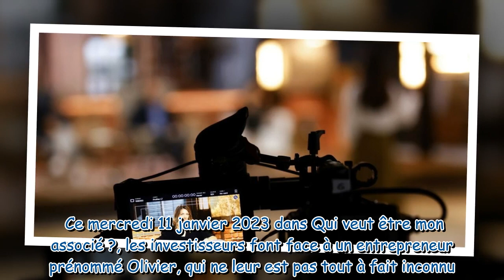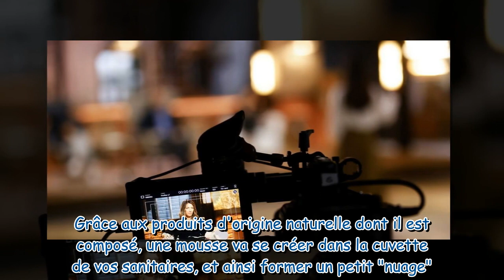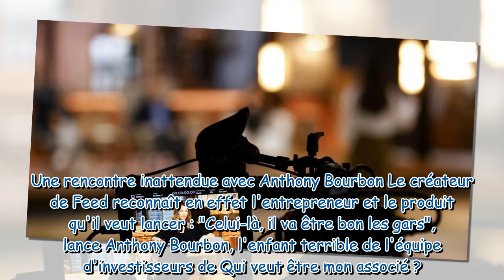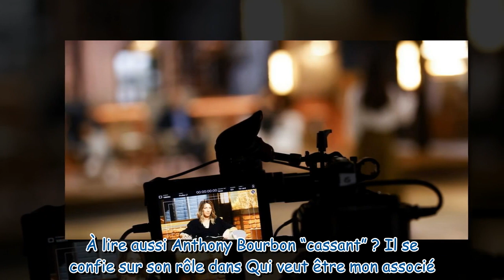Qui veut être mon associé ? : un entrepreneur connait déjà Anthony Bourbon !